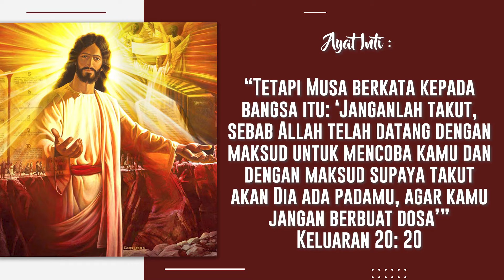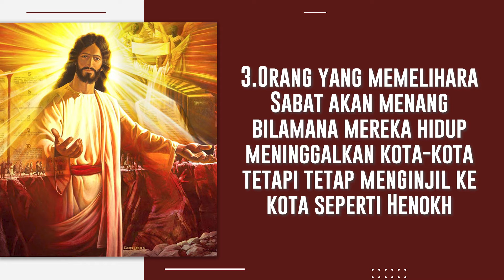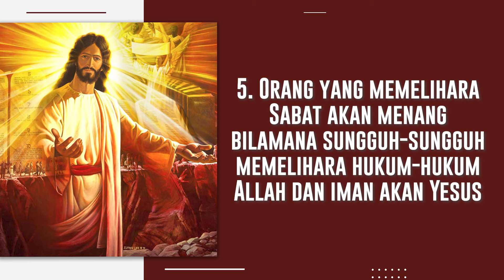Salam Sigap 07 Juli 2021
Kiranya kita diteguhkan oleh Firman Tuhan melalui Salam Sigap edisi 07 Juli 2021. Terimakasih dan Tuhan memberkati kita. Haleluya. Amin